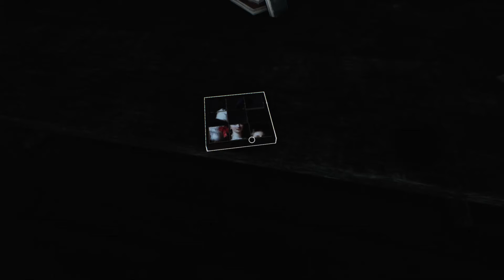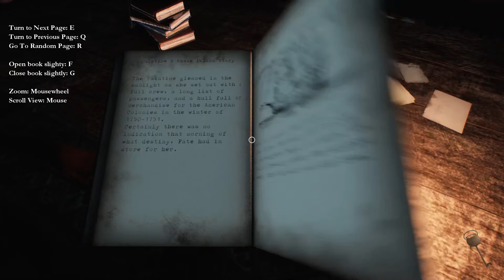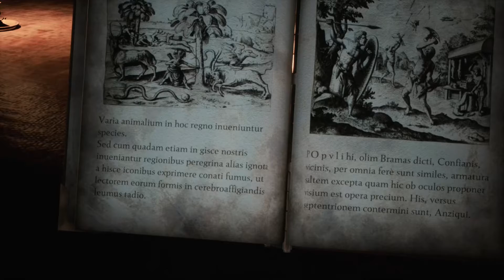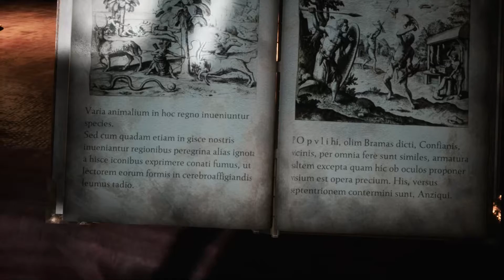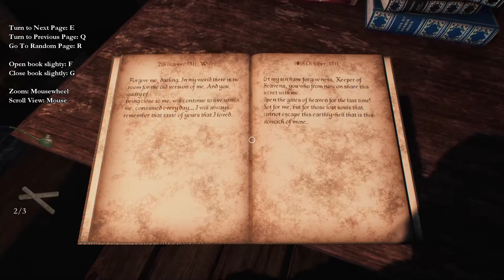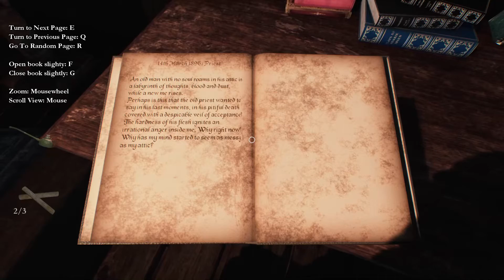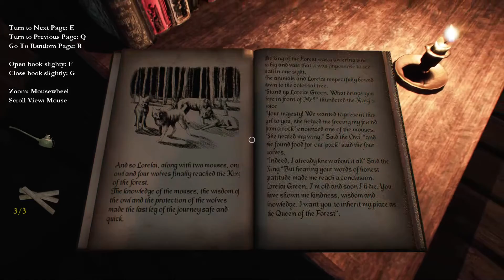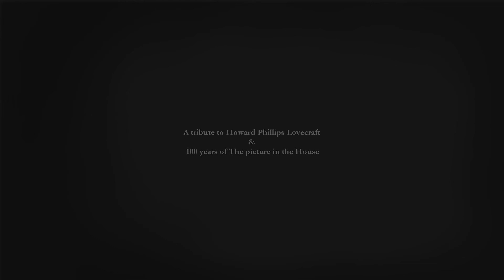The Picture in The House - Full Game Gameplay PC 2021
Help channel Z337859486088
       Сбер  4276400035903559